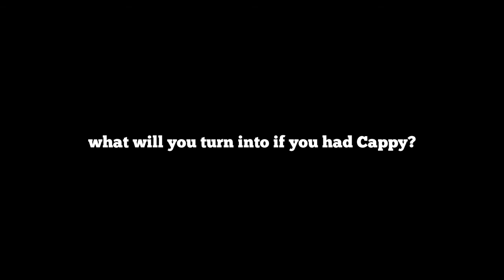Super Luigi Odyessy!!!!!! (Part 1)